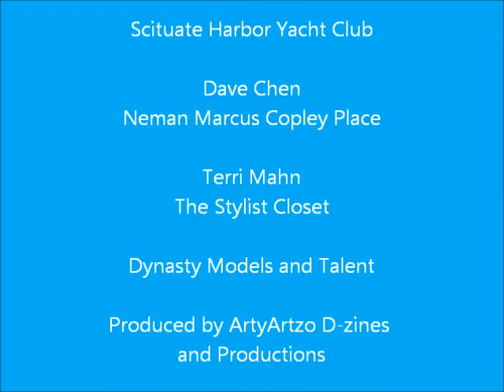Scituate Harbor Yacht Club Fashion Show 2012 Catwalk on the Wild Side